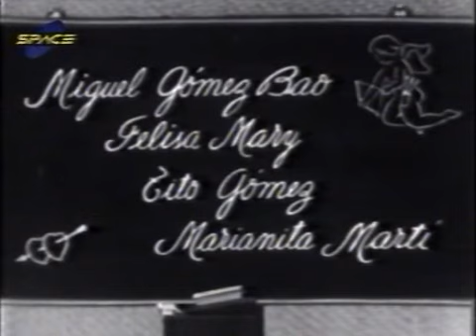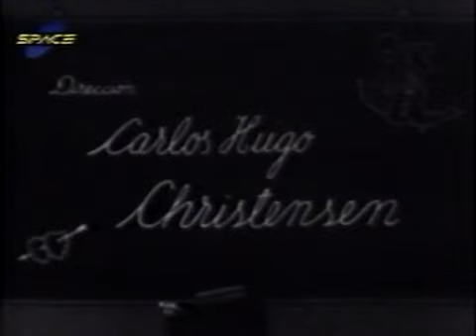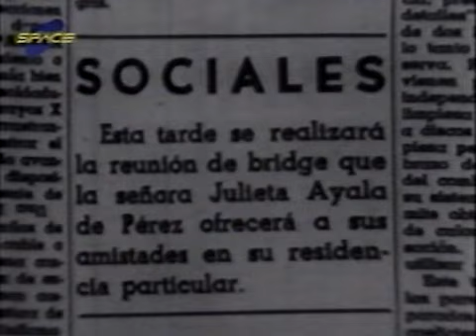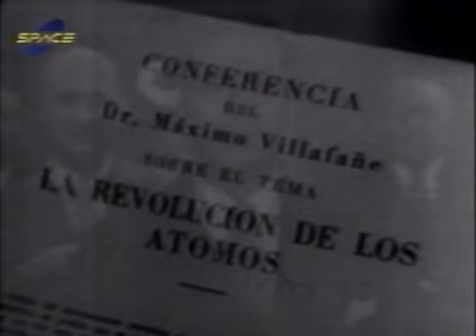La Pequeña Señora de Pérez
La Pequeña Señora de Pérez (1944), de Carlos Hugo Christensen.
No poseo derechos sobre este film